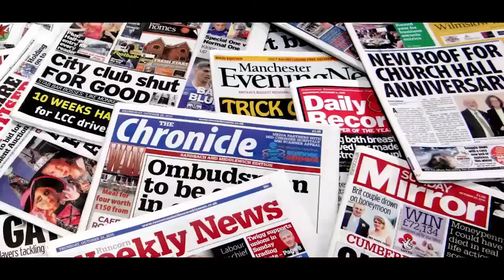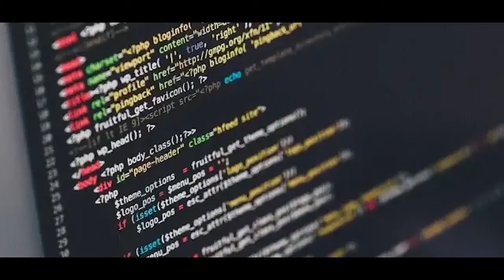14 जून 2020 को सुबह 9 बजे से पहले सुशांत की मौत की खबर आई फिर इस खबर को किसने दबाया